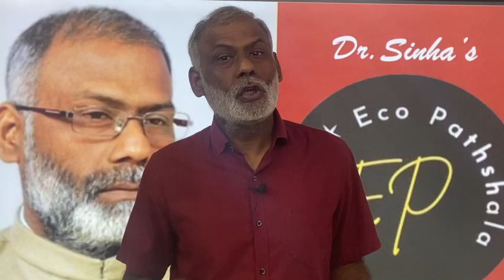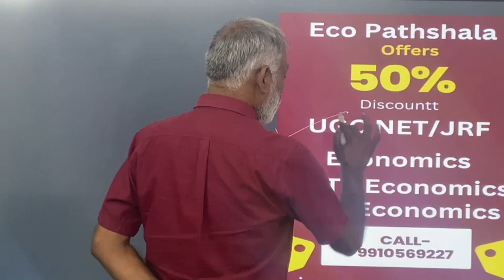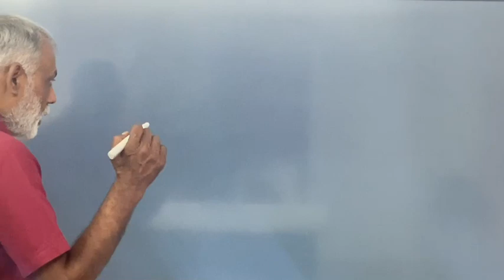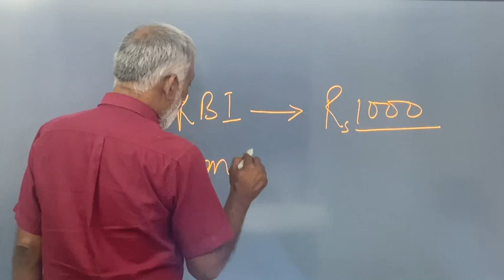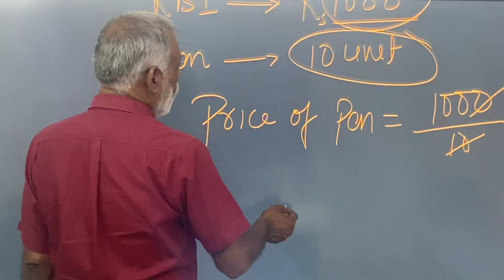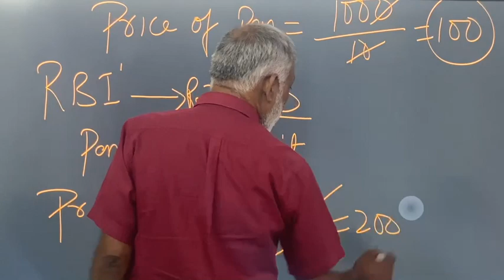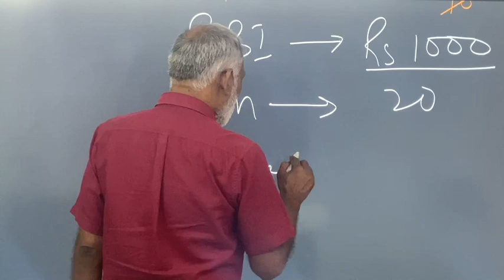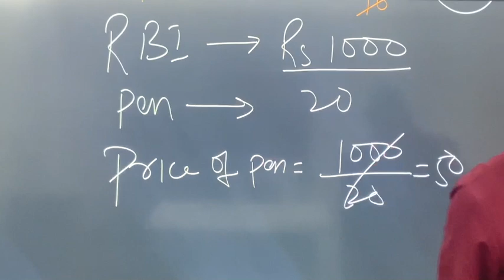UGC NET/JRF Economics | Printing of new currency & Poverty Eradication | नया नोट छापना और ग़रीबी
न्यू करेन्सी
Printing of new currency & Poverty Eradication | नया नोट छापना और ग़रीबी कम करना

in this lecture sinha sir will explain why by printing new currency poverty may not be eradicated in detail

NTA_UGC_NET/JRFEconomics
Economy_GS_UPSC-CSE_PCS